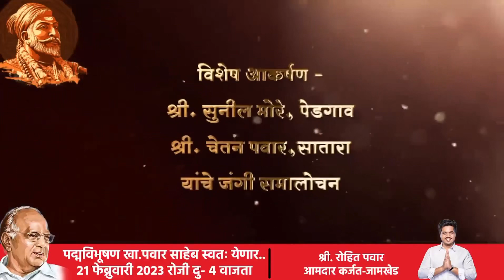रोहित दादा पवार ⏰ बैलगाडा शर्यत 💥